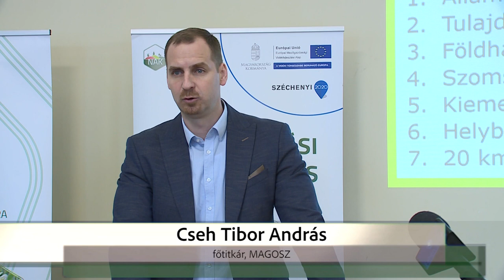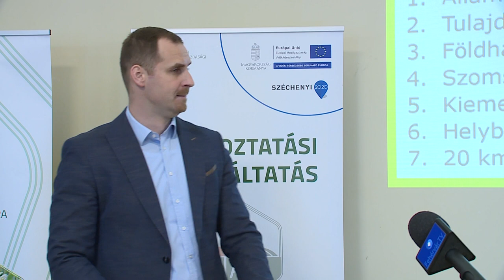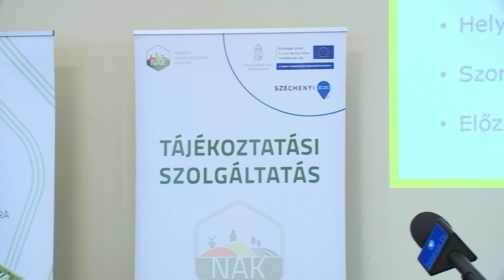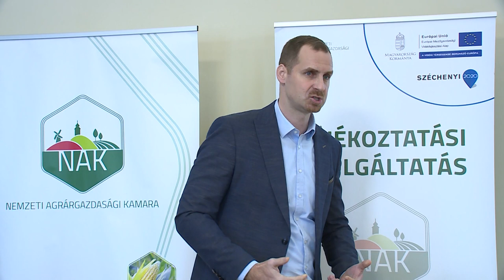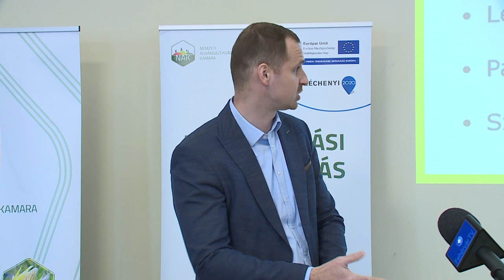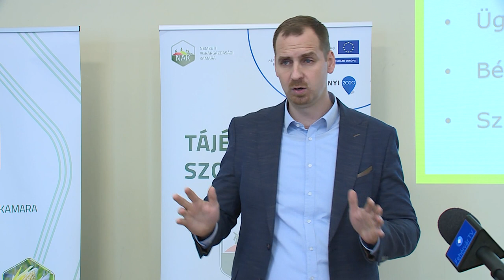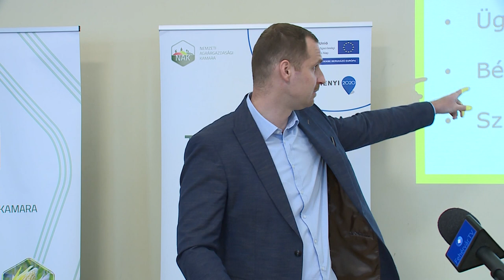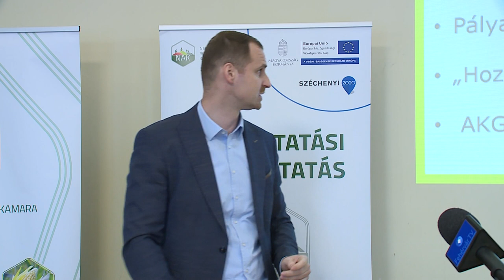240105 Agrárinfó NAK Fórum 1.